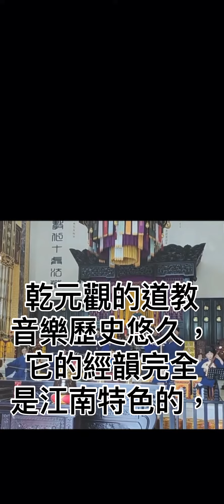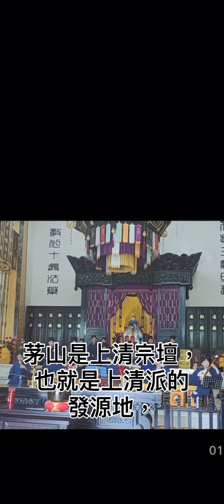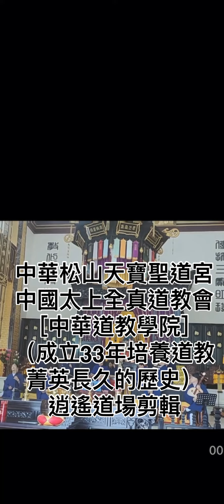乾元觀道樂特色